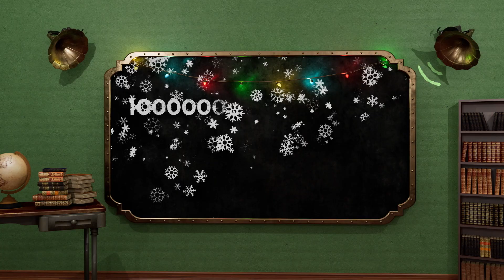Snowflake Symmetry | Scout Elf School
Mister Mittens and Professor Peppermint take a look at the snow-mazing symmetry of snowflakes —their patterns, design, size, and even the existence of snowflake twins. Students may even discover the secrets behind the perfect Scout Elf snowball fight!

for Scout Elf School activity guides and activities!